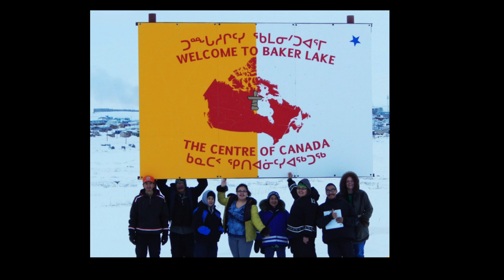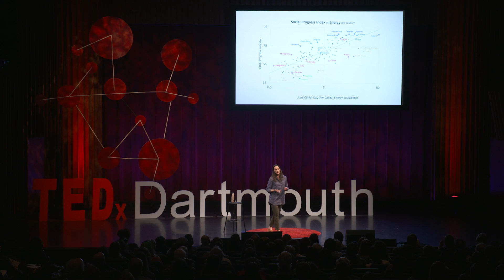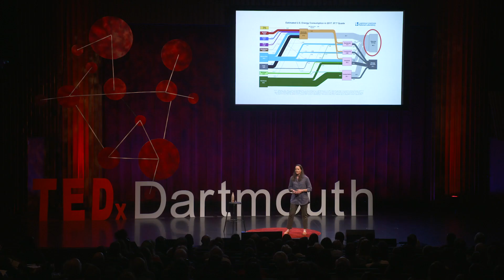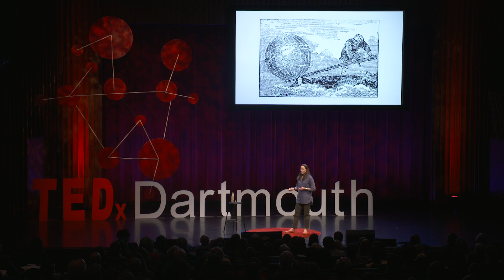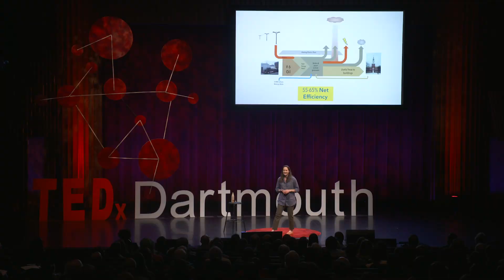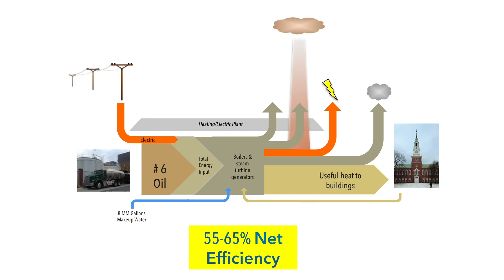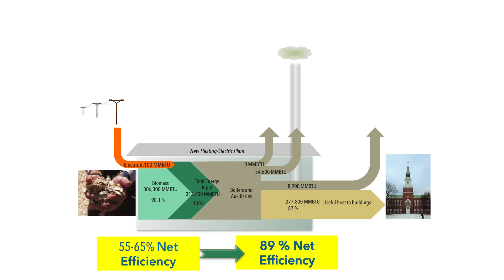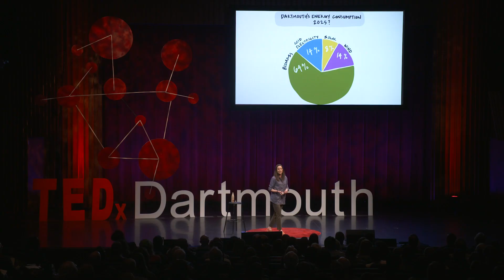Climate Change is Happening: Find Your Lever | Rosi Kerr | TEDxDartmouth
Climate change is overwhelming and, in the face of uncertainty about what to do, inaction is easiest. But that’s what got us into this mess. From an Ivy League institution to the Arctic and back, Rosi Kerr describes her journey figuring out that climate change is a collective action problem and it will take all of us to make it stop.    Rosi is a life-long athlete, adventurer, and problem-solver who applies her passions to fighting climate change.  Rosi unwittingly entered the energy field when she and her graduate school classmates at Yale developed a business plan to turn waste from salmon processing plants in Alaska into biofuel which led her to a series of energy start-ups.  In 2010, Rosi returned to her alma mater where she works as the Director of Sustainability, helping college students develop the tools they need to change the world, using Dartmouth as a proving ground for ideas, action and inspiration. This talk was given at a TEDx event using the TED conference format but independently organized by a local community.